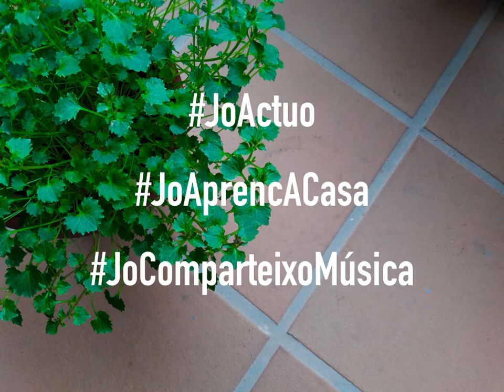JoComparteixoMúsica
Dissabte 4 d'abril, a les 18.00, compartirem música des de casa